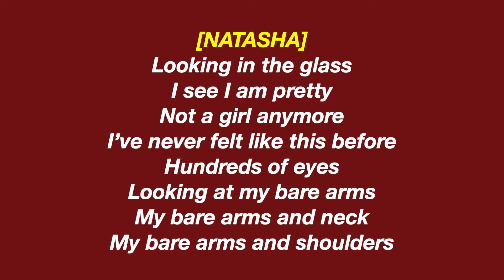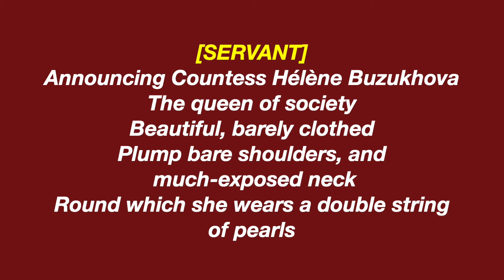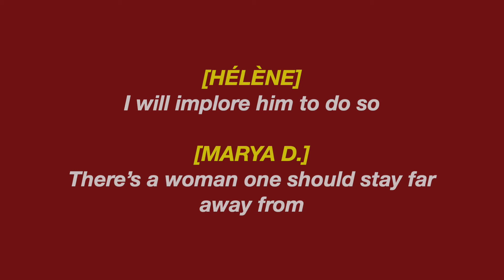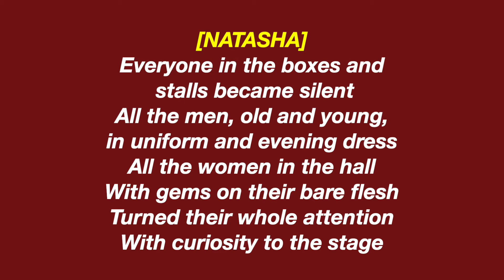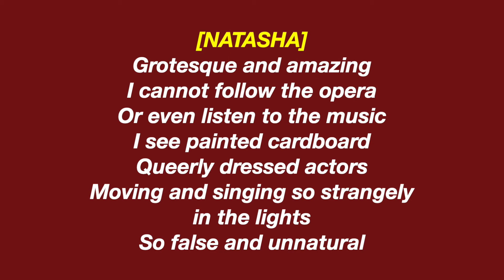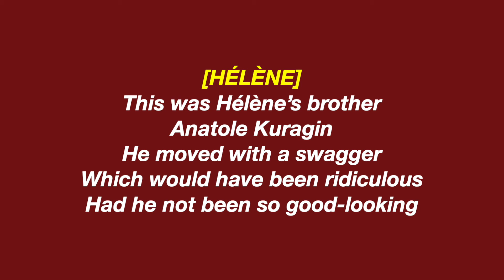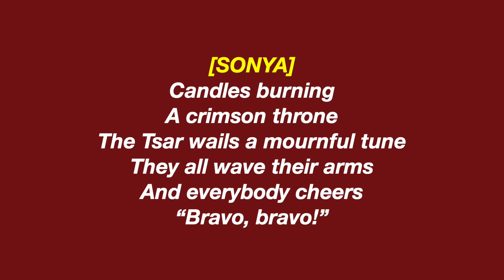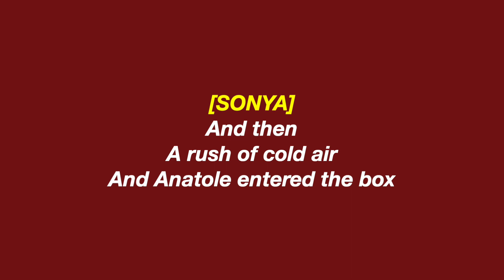The Opera [LYRICS] - Natasha, Pierre & the Great Comet of 1812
I wasn't able to find any full sets of lyric videos for the OBC cast of my favorite show here on Youtube, so I decided to put in the work and make this available to any fans out there! It's three years too late, but hopefully we can all cry together over this amazing soundtrack and lyrics while looking to the future for this amazing show.